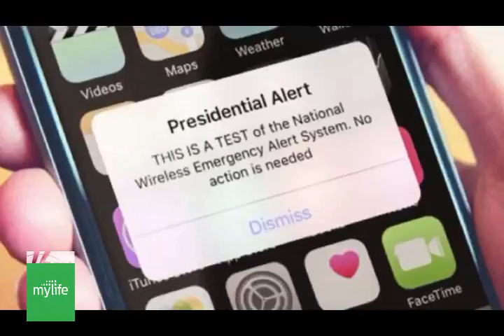FEMA to test first ‘ Presidential Alert ’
At 2:18 p.m. Eastern on Wednesday, cellphones across the United States emitted the ominous ring of an emergency presidential alert.

It was the first nationwide test of a wireless emergency alert system, designed to warn people of a dire threat, like a terror attack, pandemic or natural disaster.

“THIS IS A TEST of the National Wireless Emergency Alert System,” it read. “No action is needed.”

Two minutes later, televisions and radios broadcast test alerts. There was no notification plan for landlines.

The president — or someone he designates — would make the decision to send a real alert in case of a nationwide catastrophe, and the Federal Emergency Management Agency would push the button.